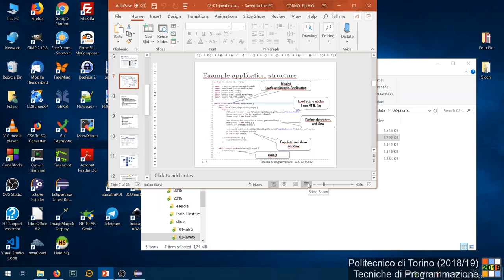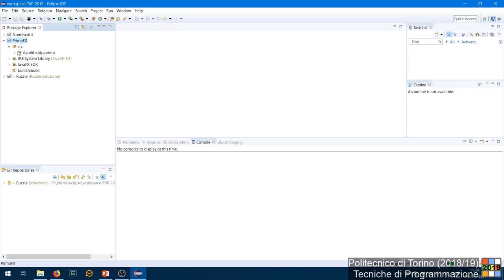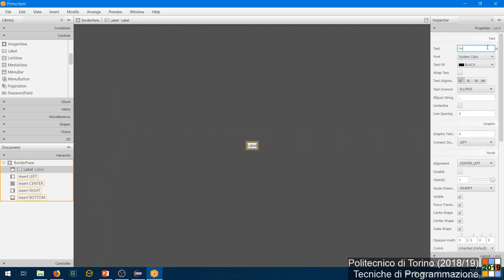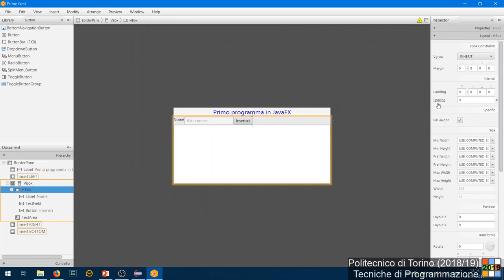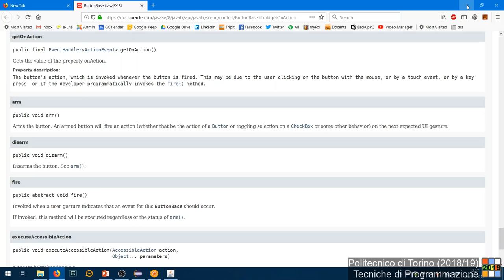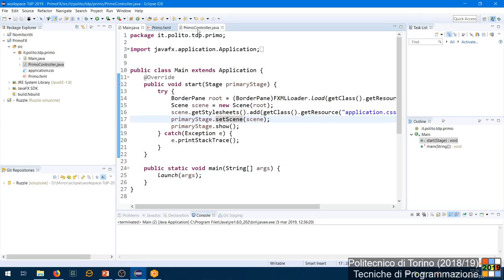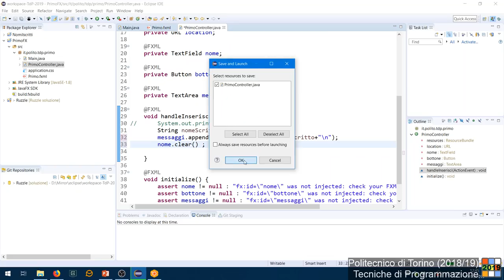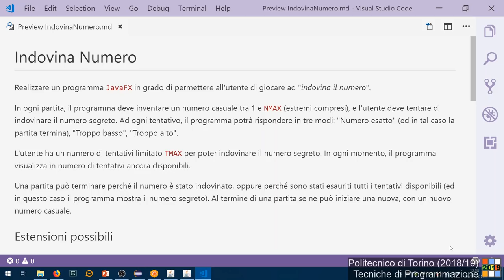TdP-2019-L02: Introduzione a JavaFX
Lezione 02 del 05/03/2019: Introduzione a JavaFX.